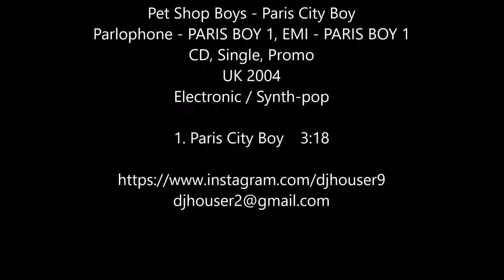Pet Shop Boys - Paris City Boy (CD Single Promo UK 2004)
Luego de casi cinco años de editado el bombazo de "New York City Boys", a David Morales y los chicos de la tienda de mascotas no tuvieron mejor idea que llevarse al "muchacho" a Francia y hacer este promo en el año 2004 cantado en ambos idiomas.

Pet Shop Boys - Paris City Boy
Parlophone - PARIS BOY 1, EMI - PARIS BOY 1
CD, Single, Promo
UK 2004
Electronic / Synth-pop

1. Paris City Boy  00:00